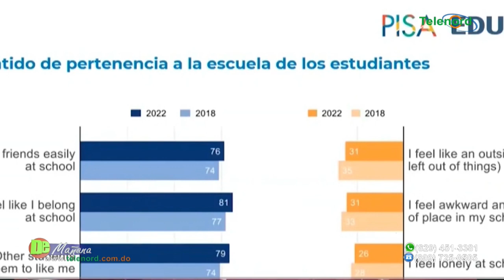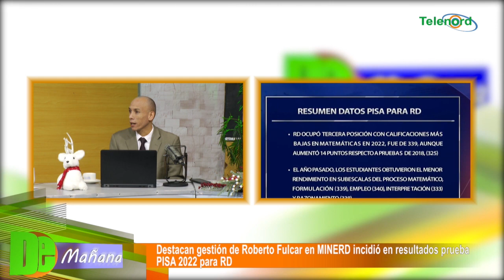Destacan gestión de Roberto Fulcar en MINERD incidió en resultados PISA 2022 para RD